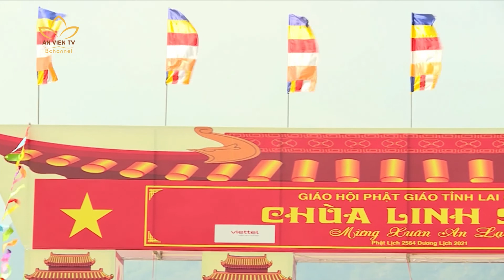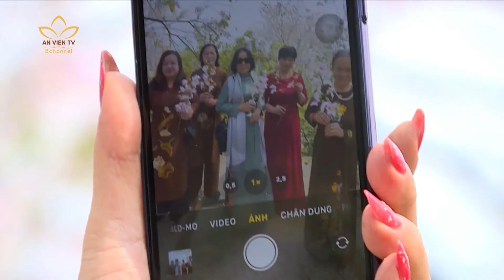AN VIÊN FOCUS: Lễ hội Hoa Ban - Nét văn hóa đặc sắc các dân tộc Tỉnh Điện Biên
🌸 Ngày 13/3, ngày khởi đầu chiến dịch Điện Biên Phủ làm nên chiến thắng Điện Biên Phủ năm 1954, và cũng được chọn là ngày khai mạc Lễ hội hoa ban Điện Biên hàng năm. Mặc dù, năm nay lễ hội phải tạm dừng do ảnh hưởng của dịch Covid-19 nhưng với những người dân địa phương cũng như du khách lễ hội hoa ban vẫn để lại nhiều ấn tượng khó quên.